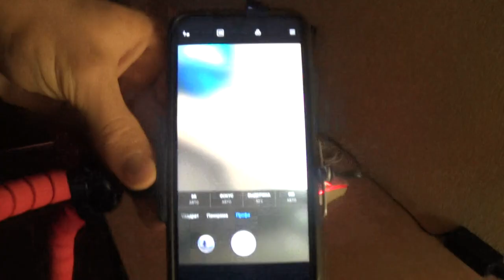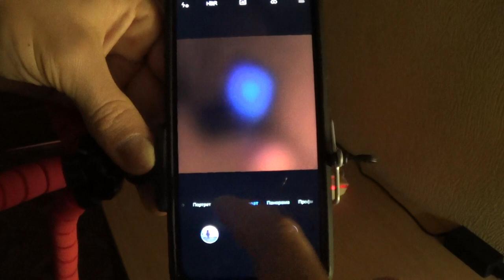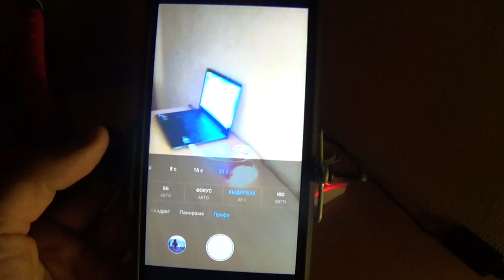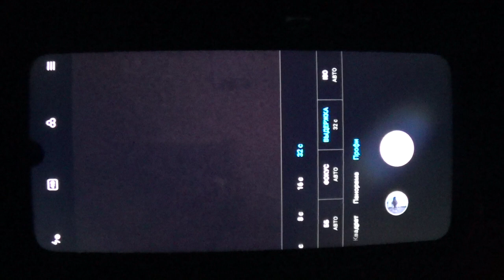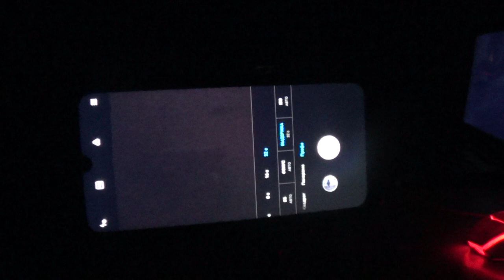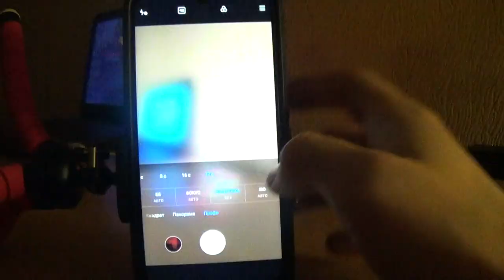ТОП ночное фото на Redmi Note 7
Покажу вам на практике, как Redmi Note 7 умеет делать крутое ночное, звездное небо!

Тут вы узнаете
крутой трюк для ночной фотосессии
как фотографировать ночью без вспышки
как снимать звездное небо
основы ночной съемки на смартфон